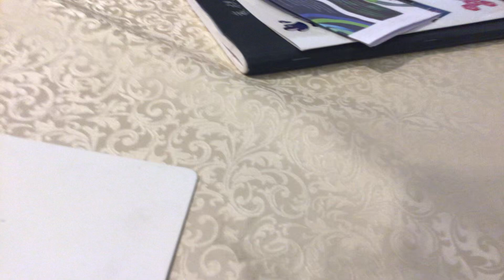I killed a wasp!!!